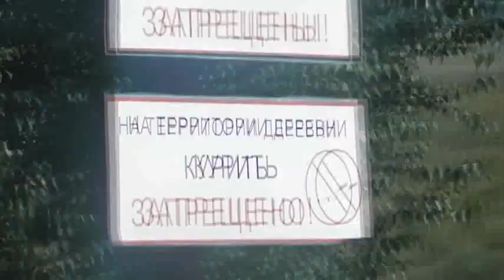Праздничный день. Можно отдохнуть на природе. 19. 08. 2021